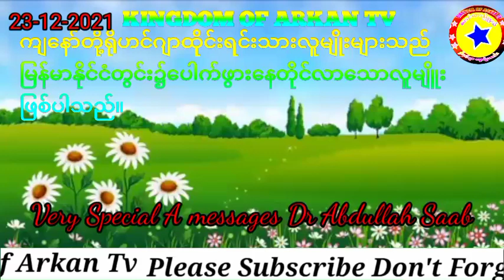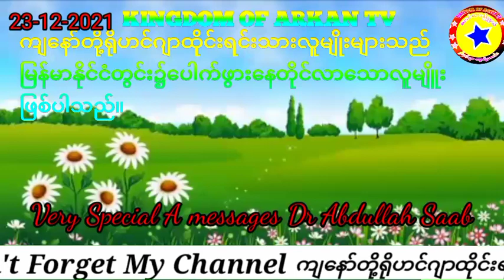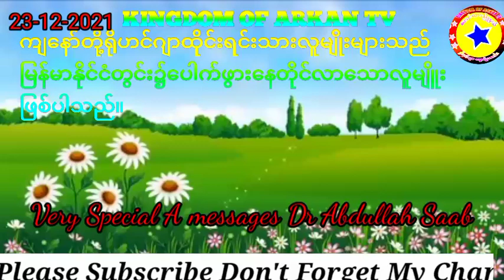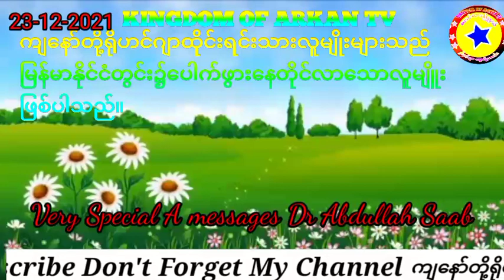Rohingya Breaking News By Dr Abdullah Saab Or Kingdom of Arkan Tv Today 23-12-2021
Kingdom of Arkan tv channel news
Today very big point the Rohingya daily News Translation Language in Rohingyas